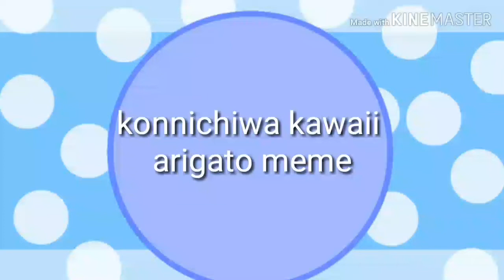Konnichiwa kawaii arigato meme 😊❤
instragam :@raposafantasma